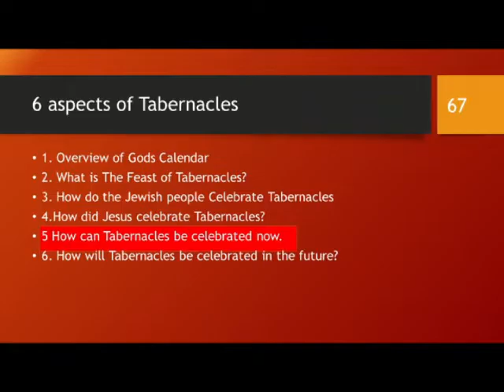Feast of Tabernacles promoCape Town 2018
Trinity Presbyterian Church Meadowridge Friday 21st September 7.30pm